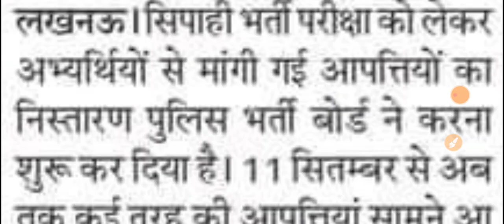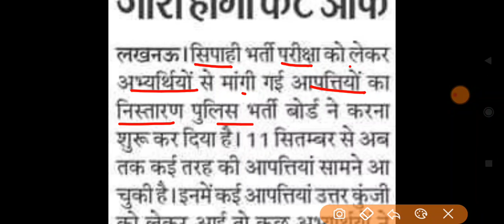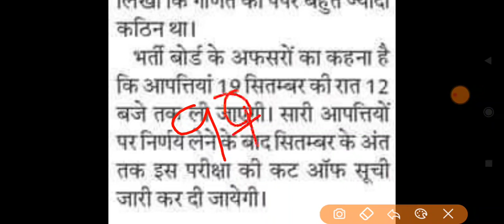UP POLICE RE EXAM CUT OFF 2024 | UP CONSTABLE RE EXAM CUT OFF 2024 | UPP RE EXAM CUT OFF 2024